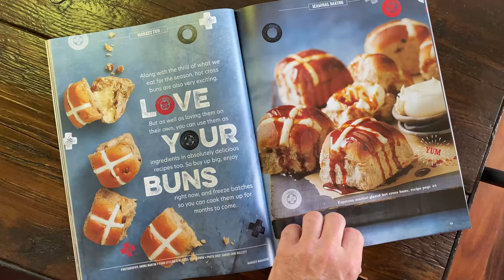MARKET MAGAZINE BTS COVER SHOOT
M A R K E T Magazine BTS.
What an honour and a pleasure it has been to work on the launch issue of this exciting new magazine. I love Harris Farm Markets.
A dream gig to be working with such a highly respected brand and the array of gorgeous ingredients we get to cook with, thanks to the wonderful food producers we have in this country.
Great to be back in the biz with magazine royalty @juliazaetta at the helm.
Many thanks to Elle Vernon for creating such beautiful recipes and amazing food styling.